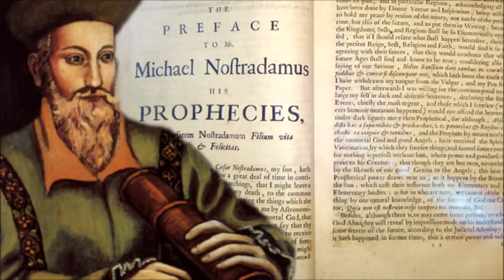नास्त्रेदमस की मोदी और भारत के लिए भविष्यवाणी | Nostradamus Prediction About Modi , India Superpower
आज मैं आप लोगों को बताऊंगा कि नास्त्रेदमस की भविष्यवाणी नरेंद्र मोदी और भारत के लिए क्या है | नास्त्रेदमस ने आज तक जो भी भविष्यवाणी करी है वह सच रही है और जैसे कि 9 11 का हमला या वर्ल्ड वार यह सब सच है |
नौसर डाउनलोड ने भारत के प्रधानमंत्री नरेंद्र मोदी के बारे में भी लिखा है जैसे कि वह भारत को विश्व की शक्ति के रूप में देखेंगे और भारत को विश्व की ताकत बनाएंगे और नरेंद्र मोदी विश्व के शांति दूत के रूप में हमेशा बने रहेंगे |
आगे आने वाले समय में योगी आदित्यनाथ भारत के भावी प्रधानमंत्री हो सकते हैं मगर उसमें कुछ समय लगेगा ,मगर उत्तर प्रदेश में उनकी सरकार काफी लंबे समय तक रहेगी |
भारत का एक शक्तिशाली नेता नरेंद्र मोदी जो कि गुजरात के चीफ मिनिस्टर रहे हैं वह विश्व के गुरु बन के उभरेंगे और विश्व के सबसे शक्तिशाली आदमी बनेंगे |
नास्त्रेदमस मोदी,नास्त्रेदमस 2017,नोस्ट्राडेमस की भविष्यवाणी,भारत ,nostradamus predictions about narendra modi,BJP,2017,yogi adityanaath,nostradamus predictions for india 2017,india future,
astrology,jyotish,modi,nostradamus prediction about world war 3,nostradamus predictions india superpower,nostradamus book,
The Prophecies of Nostradamus,uttar pradesh,Bharat,India,Hindu.